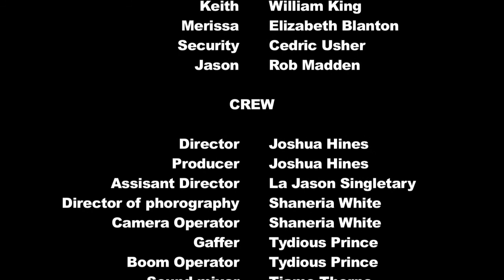End Security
Keith, a comic book nerd, insecure about his relationship with his Banging hot girlfriend is compelled to go on a comcial path to discovering if she is faithful or not.